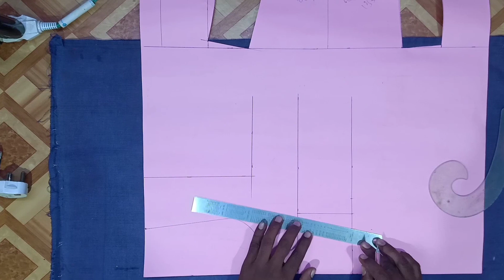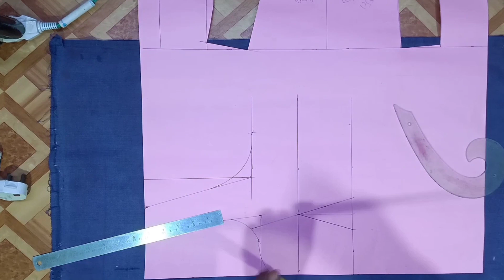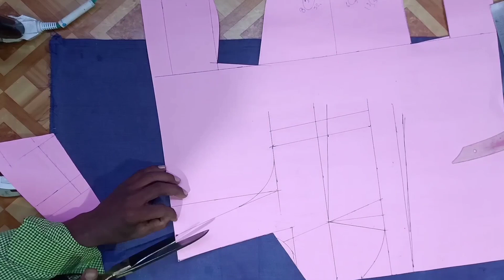party wear designer blouse cutting